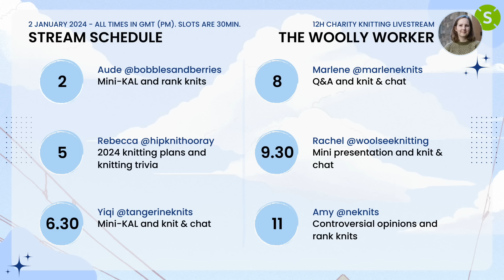8 garments I knit but didn't wear this year / lessons learned - The Woolly Worker Knitting Podcast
Hello, I'm Vanissia, welcome to this special episode of The Woolly Worker Knitting Podcast where I go over 8 garments that I sadly never wore after knitting them in the first place. This podcast is a place for me to chat away about my knitting, plans for the future, yarn acquisitions, etc. I keep a very detailed description box, but if you have any questions, drop me a message :)

12h CHARITY KNITTING LIVESTREAM

Details: On the 2nd of January, to celebrate my podcast anniversary, I will be hosting a 12h-knitting livestream, to fundraise a goal of £3000 for the charity Samaritans, in the UK.

There will be lots of knitting, giveaways, surprises, sponsors, podcasting guests, trivia, polls, and activities, it'll be 12h of fun, relaxation, and nerdiness. A way to finish off 2023 and welcome 2024, all together, and for a cause close to my heart. I'd love to see you there, so save the date, spread the word, and participate in the activities if you can! I am so excited about this, and would love to chat more about it so my DMs are always open :D

Magnum Opus vote: here is the link for the last round of votes, if you want to do them all at once:
You're also welcome to vote on instagram, and I will add up all the votes!

Woolly Worldwide:
Snap a pic of your favourite knit, in your favourite place, and send it to me by email, ravelry, on discord, or post it on instagram with the hashtag woollyworlwide to be featured in a big photo gallery with everybody during the stream. I will pick my favourite photo and gift you a sweater quantity (to be announced soon). Open worldwide. Make sure to let me know where the photo was taken and what pattern you are showing off!

If you are interested in supporting the channel, for just the price of a cup of coffee, you can do so with this link. Any proceeds will go towards the channel to bring you good quality yarny content! Thank you ♥
Or if you'd like to gift me a pattern directly, here's my ravelry wishlist

Hope to see a lot of you there, don't be shy, and participate in the community!

- Timestamps -
0:00 Intro
4:31 Reviewing knits
45:36 Final thoughts
48:21 Charity Livestream Update

🧶 (4:31) Terni Slipover - The Knit Purl Girl (ep 4)
Sandnes Garn Alpakka in Grabeigemel (2650)

🧶 (9:40) Balloon Sweater - PetiteKnit (ep 4)
Filcolana Arwetta in Marzipan (977) and Tilia in Snow white (100)

🧶 (14:24) Primrose Slipover - Along Avec Anna (ep 6)
Along Avec Anna Merino and Soft Silk Mohair both in Celadon

🧶 (19:49) April Cardigan - PetiteKnit (ep 7)
Drops Flora in Beige (7) and Filcolana Tilia in Chai (364)

🧶 (24:15) Mist Sketch Sweater - Florence Miller (ep 9)
Isager Alpaca 1 and 2 in the shades E0 and 46

🧶 (28:22) Pictus Pullover - Tetis Knit Garden (ep 11)
Hawkshaw Sheep Gritstone and Shetland Blend 4-ply in Curlew and WoolyKnit Merino in Cosecha Gold

🧶 (34:58) Northwoods V Neck - Jessie Maed (ep 16)
Variety of stash yarns, details on ravelry

🧶 (40:35) Cozy Classic Light - Jessie Maed (ep 18)
Zakami Alpaca Cashmere Silk fingering in Liquescimus

- Hedgehog Fibers
- Wool Warehouse
- Zakami

- My Measurements -
To give an idea of how garments fit on me and what ease I wear them with, here are my measurements:
- 88cm / 34" bust
- 160cm / 5'3" tall